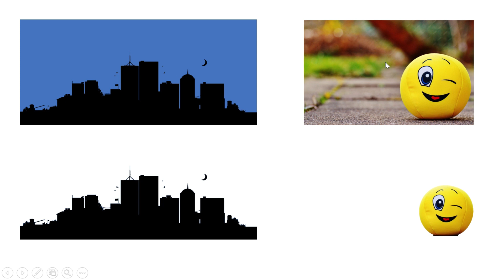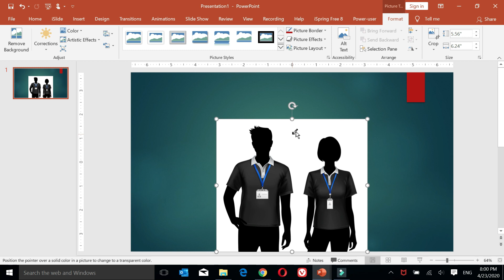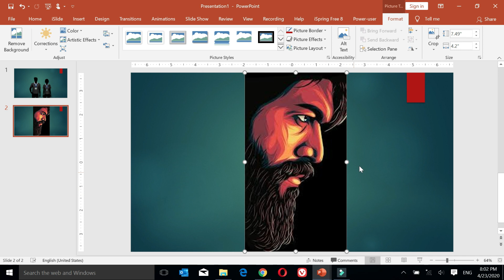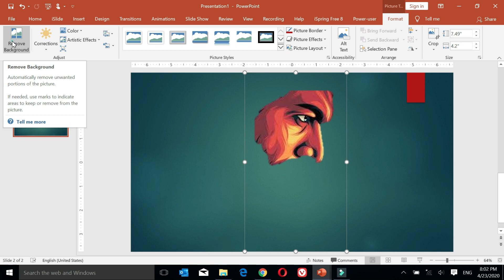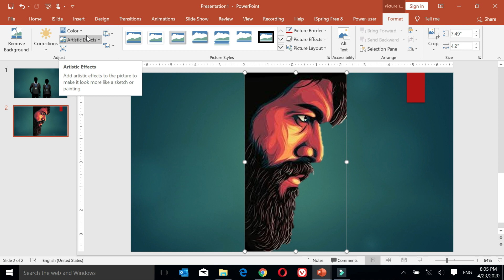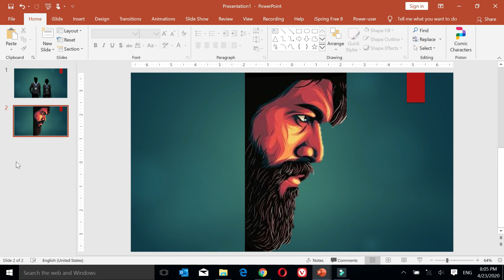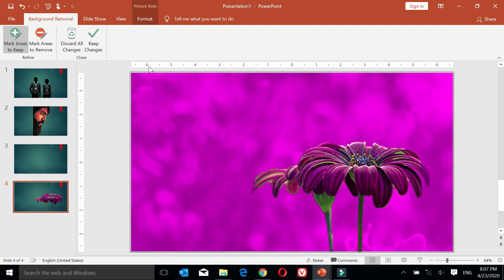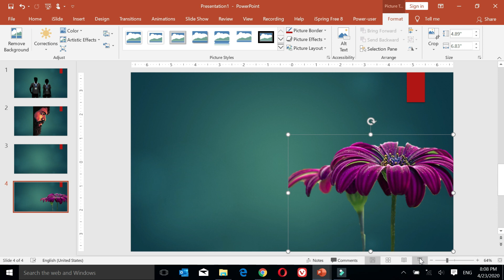Remove image background using PowerPoint - PowerPoint Tamil - பவர்பாயிண்ட் தமிழ்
This videos explains how the background of images can be removed in PowerPoint, using two different methods:

1. Set transparent color method
2. Remove background method